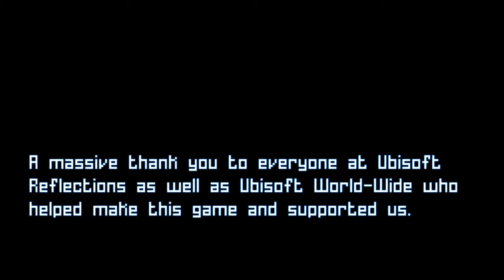Grow Home (PlayStation 4) - Partida completa - Capítulo #5 (Final)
Grow Home - Partida completa - Gameplay - Walkthrough

Quinta y última parte de mi partida de Grow Home, un original juego creado por Ubisoft Reflections y lanzado en forma digital para PlayStation 4 el 1 de septiembre de 2015, siendo su precio 7.99€ o gratis durante este mismo mes si estamos suscritos a PSN Plus.
Originalmente apareció para PC en Steam, el 4 de febrero del mismo año.

- - - ANÁLISIS - - -

Estamos ante un juego de plataformas/exploración con gráficos minimalistas que me llevan a recordar el diseñador de juegos "3D Construction Kit" de 1991 por Incentive Software y los juegos arcade en 3D de los 90.
Su argumento sigue la misma linea y sin complicaciones. Manejamos a B.U.D., un androide especialista en botánica que debe hacer crecer una planta, la Planta Estelar, para devolver la vida a un planeta decadente.
Para ello, B.U.D. cuenta tan solo con sus propias manos y una serie de habilidades que va adquiriendo al recoger cierto número de cristales de energía que hay repartidos por el planeta, como la habilidad de usar flores para planear.
Iremos escalando para alcanzar la planta y llevar sus brotes a unos islotes flotantes de los cuales se puede alimentar y así seguir creciendo hasta alcanzar una altura máxima de 2000m.
Para escalar, usamos L1 o L2 para que B.U.D. se agarre con la mano izquierda y con R1 o R2 para hacerlo con la derecha, y al ir alternándolos irá escalando, que aunque parezca muy sencillo, nos caeremos al vacío más de una vez, debido a las caprichosas formas del planeta.
Para hacer más fácil el ascenso, hay varios puntos de teletransporte, que una vez desbloqueados, los tendremos disponibles para viajar rápidamente a cualquier punto del planeta. También encontraremos unas hojas que nos impulsarán varios metros.
En cuanto gráficos y sonido, no existen texturas por ningún lado, dando un toque retro para mi gusto bastante resultón, acompañado de una banda sonora muy bien adaptada a su estilo y unos efectos de sonido a la par, con graciosos sonidos que lanza B.U.D. en determinadas situaciones.
¿Y qué hay de los enemigos? En este juego no hay enemigos como tal, solo seremos presa de la gravedad si no conseguimos agarrarnos bien.
Se trata, por último, de un juego con una mecánica nueva y fresca, perfecto para evadirse un poco de los mismos juegos de siempre, bastante entretenido, de corta duración y rejugabilidad limitada, pero que no pretende conseguir lo contrario.

Vicio para todos!

Video capturado usando la PlayStation 4

MEMORIES of RetroLand
por
SToRMLoRD29